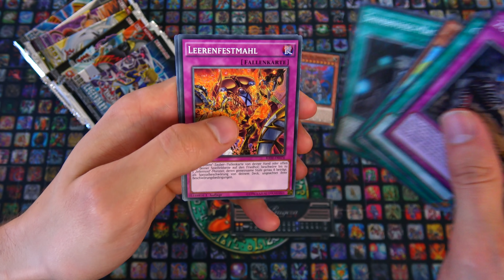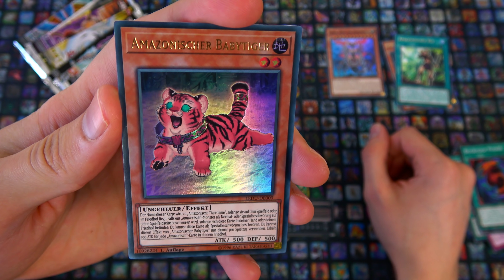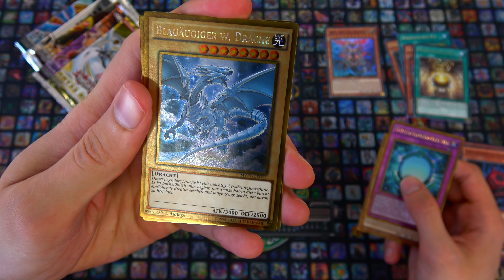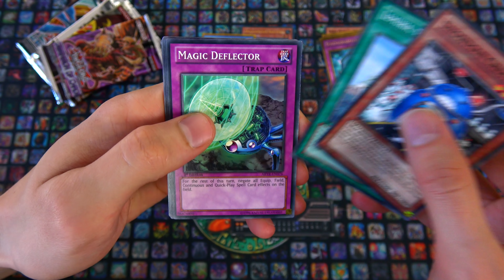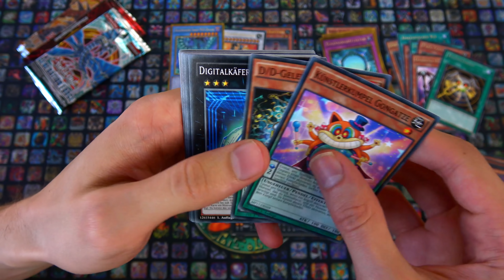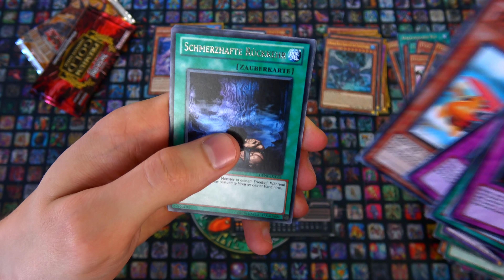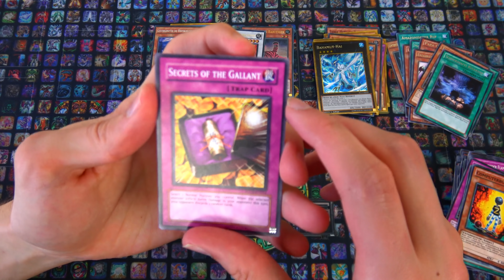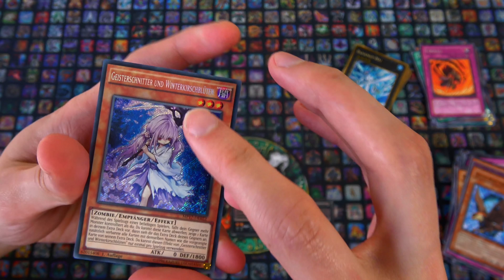Opening - Zufällige Yu-Gi-Oh! Packs - Nr. 68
Weiter geht's mit einem neuen Random Pack Opening. Wir wünschen euch dabei gute Unterhaltung ;)

Meine Stative:
Mein Audioequipment:
Meine Kameras:
Custom Playmat:
Renebrain-15